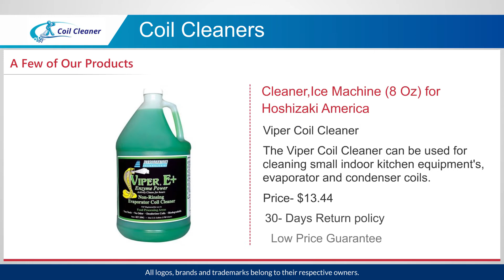Coil Cleaner | Air Conditioner Coil Cleaner | AC Coil Cleaner-PartsFPS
Get your most needed Air Conditioner Coil Cleaner You can choose our AC coil Cleaner according to your requirement for cleaning your air conditioners @

The use of a Coil Cleaner is to clean your air conditioners coils so that the life of your unit extends.  The Air Conditioner Coil Cleaneris easy for application and helps in removing all kinds of grease, oil and dirt from the air conditioners.  The Foaming Coil Cleaner helps in cleaning the evaporator and the condenser coils, fan blades and also the reusable air filters. PartsFPS has a wide collection of AC coil Cleaner. You can thus choose your Coil Cleaneraccording to your requirement for cleaning AC Evaporator Coils. Moreover, the Coil Cleaners which are available at our website page acts safely on your AC Evaporator coils. This means that the Coil Cleaner is extremely safe for your air conditioners. Use our best Air Conditioner Coil Cleaner. Our Evaporator Coil Cleaner has pH balance which means it can be safely applied. This Evaporator Coil Cleaner has the ability to protect the coils when the cleaning process is performed.

We are the Leading Distributer of Air Conditioner Coil Cleaner and Grab Your Favourite Part From Here.